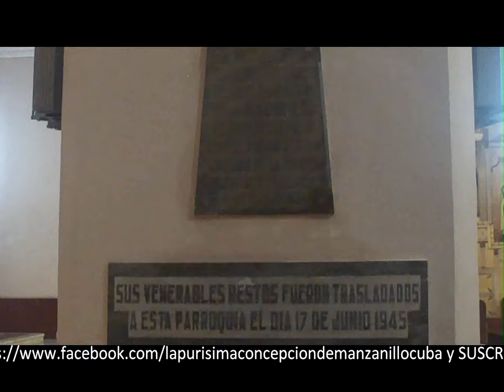Purísima Concepción Bendición jóvenes peregrinos Cayo Espino XXIX Domingo Tiempo Ordinario Domund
La Purísima Concepción de Manzanillo: Bendición de jóvenes peregrinos a Cayo Espino, impartida el XXIX Domingo del Tiempo Ordinario, Domund.